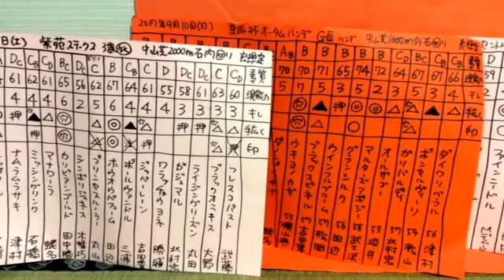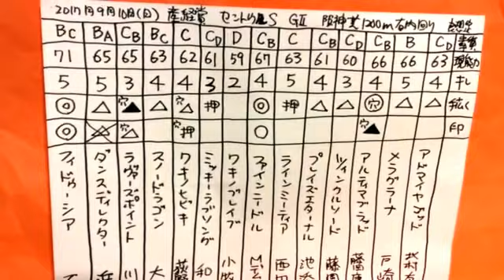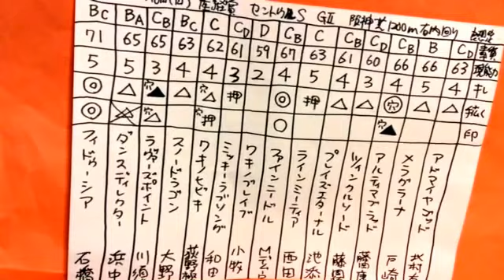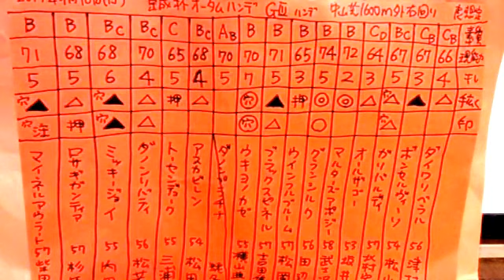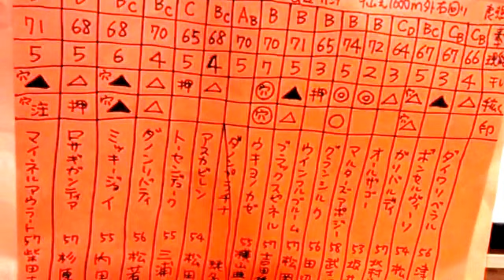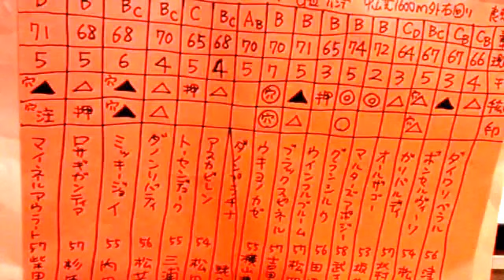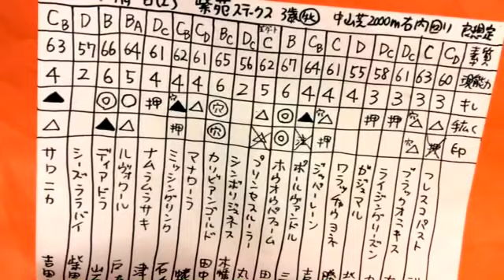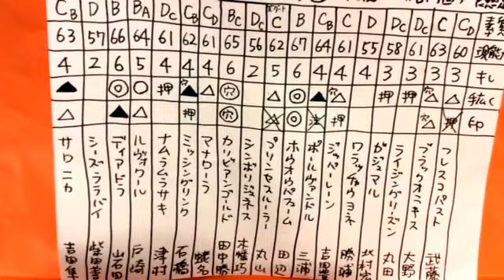レース後の結果分析。セントウルS,紫苑S,京成杯AH 2017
⚫️「ラフィアン岡田総帥にも、松田博資元調教師にも、堀宣行調教師にも、池江泰寿調教師にも、相馬眼では負けたくない！」。第367回。G3 京成杯AH 2017、G3 紫苑S 2017、G2 セントウルS 2017の競馬マニア向けの結果分析まがい、言い訳、反省、回顧です。 予想結果です。まるで専門的であるかのようなレース回顧です。

⚫️2017年 京成杯オータムハンデ2017 の着順 勝利馬
1着 グランシルク 田辺騎手
2着 ガリバルディ 北村宏司騎手
3着 ダノンリバティ 松若騎手
ダイワリベラル 津村騎手、ボンセルヴィーソ 松山騎手、ガリバルディ 北村宏司騎手、オールザゴー 坂井騎手、マルターズアポジー 武士沢騎手、グランシルク 田辺騎手、ウインフルブルーム 松岡騎手、ブラックスピネル 吉田隼人騎手、ウキヨノカゼ 横山典弘騎手、ダノンプラチナ（出走取り消し）蛯名騎手、アスカビレン（美空ひばりさんの『愛燦燦』作詞作曲の小椋佳さんが馬主として所有）松田騎手、トーセンデューク 三浦騎手、ダノンリバティ 松岡騎手、ミッキージョイ 内田騎手、ロサギガンティア 杉浦騎手、マイネルアウラート 柴田大知騎手

⚫️セントウルステークス 2017
1着 ファインニードル ミルコデムーロ騎手
2着 ラインミーティア 西田騎手
3着 ダンスディレクター 浜中騎手
アドマイヤゴッド 北村友一騎手、メラグラーナ 戸崎騎手、アルティマブラッド 藤岡康太騎手、ツィンクルソード 藤岡佑介騎手、プレイズエターナル 池添騎手、ラインミーティア 西田騎手、ファインニードル ミルコデムーロ騎手、ワキノブレイブ 小牧騎手、ミッキーラブソング 和田騎手、ワキノヒビキ 荻野極騎手、スノードラゴン 大野騎手、ラヴァーズポイント 川須騎手、ダンスディレクター 浜中騎手、フィドゥーシア 石橋騎手

⚫️紫苑ステークス  2017
1着 ディアドラ 岩田騎手
2着 カリビアンゴールド 田中勝春騎手
3着 ポールヴァンドル 三浦皇成騎手
フレスコパスト 武藤騎手、ブラックオニキス 大野騎手、ライジングリーズン 丸田騎手、ガジュマル 北村宏司騎手、ワラッチャウヨネ 勝浦騎手、ジッパーレーン 吉田豊騎手、ポールヴァンドル 三浦騎手、ホウオウパフューム 田辺騎手、プリンセスルーラー 丸山騎手、シンボリジュネス 木幡巧也騎手、カリビアンゴールド 田中勝春騎手、マナローラ 蛯名騎手、ミッシングリンク 石橋騎手、ナムラムラサキ 津村騎手、ルヴォワール 戸崎騎手、ディアドラ 岩田騎手、シーズララバイ 柴田善臣騎手、サロニカ 吉田隼人騎手

今週の重賞、セントウルステークス2017、京成杯オータムH 2017、紫苑ステークス2017、各馬の特徴、弱点、敗因も語っています。

ディープな競馬ファン向け、競馬関係者向け。基本的にはパドック重視で馬の能力や素質の見極めをしています。騎手の優劣の見極めや馬場や展開を細かく分析。日本の競馬界のために役立つ才能となれるよう頑張ります。

⚫️本気で相馬眼ナンバーワン、相馬眼 日本一を目指し、目利きとしての精度を磨いています。

⚫️ABCDE湯かげん は吉本興業（よしもとクリエイティブ・エージェンシー）所属。海船と東野すべろの若手お笑いコンビ。島根県松江市に在住しながら活動。